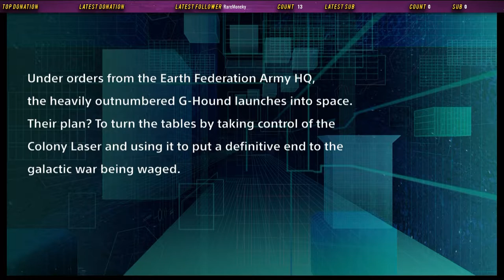Let's Play Super Robot Wars V Part 167: Would You Trust These Men With a Colony Laser?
Leading into the first of the next two DLC missions, G-Hound prepares to sieze the Colony Laser.